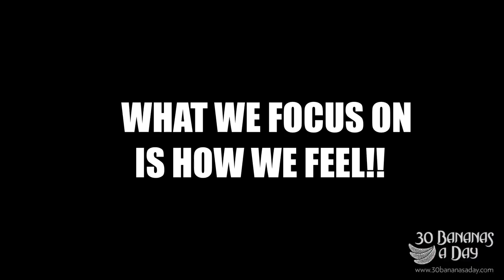My NUMBER ONE Sleep and Rest Tip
Carbs are essential for effective dieting and good mood.

During the current low-carb/pro-protein diet craze, carbohydrates have been demonized -- accused of causing weight gain and blamed as the reason people can't lose weight. Do they deserve this stigma? Not according to MIT researcher Judith Wurtman.

Wurtman, director of the Program in Women's Health at the MIT Clinical Research Center, and colleagues have found that when you stop eating carbohydrates, your brain stops regulating serotonin, a chemical that elevates mood and suppresses appetite. And only carbohydrate consumption naturally stimulates production of serotonin.

"When serotonin is made and becomes active in your brain, its effect on your appetite is to make you feel full before your stomach is stuffed and stretched," said Wurtman. "Serotonin is crucial not only to control your appetite and stop you from overeating; it's essential to keep your moods regulated."

Antidepressant medications are designed to make serotonin more active in the brain and extend that activity for longer periods of time to assist in regulating moods. Carbohydrates raise serotonin levels naturally and act like a natural tranquilizer.

Wurtman's husband, Richard Wurtman, the Cecil H. Green Distinguished Professor at MIT and the director of the Clinical Research Center, along with former graduate student John Fernstrom, discovered that the brain makes serotonin only after a person consumes sweet or starchy carbohydrates. But the kicker is that these carbohydrates must be eaten in combination with very little or no protein, the Wurtmans' combined research determined.

So a meal like pasta or a snack of graham crackers will allow the brain to make serotonin, but eating chicken and potatoes or snacking on beef jerky will actually prevent serotonin from being made. This can explain why people may still feel hungry even after they have eaten a 20-ounce steak. Their stomachs are full but their brains may not be making enough serotonin to shut off their appetites.

And what do protein dieters (especially women) miss most after the second week? Carbohydrates. Women have much less serotonin in their brains than men, so a serotonin-depleting diet will make women feel irritable.

"There are people we call carbohydrate cravers who need to eat a certain amount of carbohydrates to keep their moods steady," said, Wurtman, co-founder of Adara, a weight-management company whose programs are based on her research. "Carbohydrate cravers experience a change in their mood, usually in the late afternoon or mid-evening. And with this mood change comes a yearning to eat something sweet or starchy."

Thus, it's not just a matter of will power or mind over matter; the brain is in control and sends out signals to eat carbohydrates. According to Wurtman's clinical studies, if the carbohydrate craver eats protein instead, he or she will become grumpy, irritable or restless. Furthermore, filling up on fatty foods like bacon or cheese makes you tired, lethargic and apathetic. Eating a lot of fat, she said, will make you an emotional zombie.